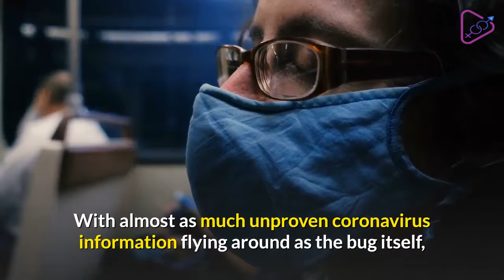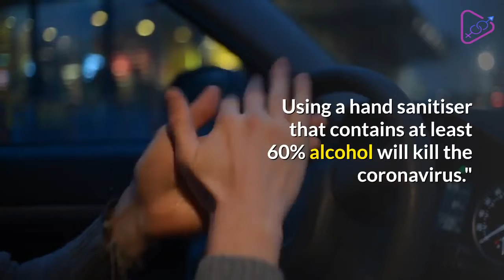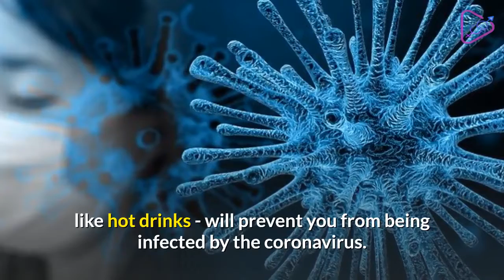6 COVID-19 MYTHS You Absolutely Shouldnt Believe!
In this video, we will identify 6 Covid-19 Myths that people should not believe.

With almost as much unproven coronavirus information flying around as the bug itself, it’s easy to get caught up in spiralling fears about how doomed we all are in the midst of this pandemic.
But it’s more important than ever to curb your reading, making sure you're sticking to reliable sources. Like medical experts, for example, who understand what there is to know so far about the contagious COVID-19 strain. We asked Babylon Health doctor Claudia Pastides to debunk some of the falsehoods she's seen about coronavirus across social media, as a reminder not to believe everything you read.
At this stage, there are plenty of unknowns about the virus. But based on all the research and information we have so far, the following statements are believed to be nothing more than myths, and not based on any scientific substance.
Myth 1: Coronavirus is man-made
The truth: "The virus that causes COVID-19 is a zoonotic virus. This means that it originated from an animal. It’s likely to have jumped the species barrier to humans. This process of jumping species was probably how the virus that causes COVID-19 came about. It was not made in a lab."
Myth 2: Hand sanitisers don't work to kill coronavirus
The truth: "Whilst this is true for a few strains of viruses - for example, the norovirus that causes stomach bugs - it’s not the case with coronaviruses. Using a hand sanitiser that contains at least 60% alcohol will kill the coronavirus."
Myth 3: Pets can transmit the virus too
The truth: "There is no evidence that the virus which causes COVID-19 can be spread by your pets. That said, it’s still early days and scientists are keeping a close eye on things like this. So you should always wash your hands properly after touching any pets."
Myth 4: Heat, applied to the skin or taking a hot bath will kill the virus
The truth: "Once a virus is in your body, it is down to your immune system to kill it off. Hot baths and hot drinks won’t be able to reach or kill the virus because it lies within cells inside your body. Your body regulates its temperature very carefully and won’t allow it to raise much, despite hot drinks and baths. The best way to kill the virus, if you may have come into contact with it on your skin, is by washing with soap and water or using hand sanitiser."
Myth 5: You can prevent the virus spreading by gargling salt water
The truth: "There’s no evidence that regularly gargling with salt water - or anything else, like hot drinks - will prevent you from being infected by the coronavirus.
Myth 6: Eating garlic will help prevent you from catching coronavirus
The truth: "Eating a healthy and balanced diet with fruit and vegetables, including garlic, is always a good idea. But there is no evidence that eating lots of garlic is going to prevent you from getting Coronavirus-19."

Source: t.ly/ONnNl